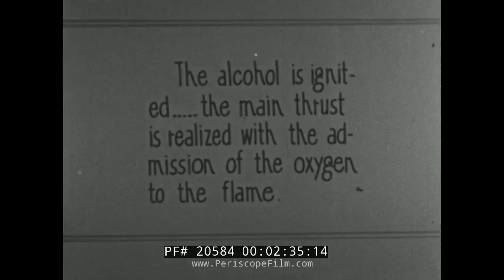The first ballistic missile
The V-2 was the world's first ballistic missile developed by Nazi Germany during World War II. Its creation was a major step in the development of rocket engineering and a precursor to both strategic rocket armaments and future space missions.